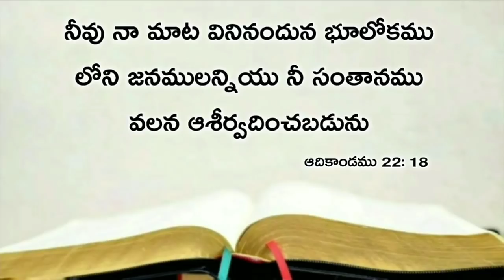Today's promise 24.01.2020